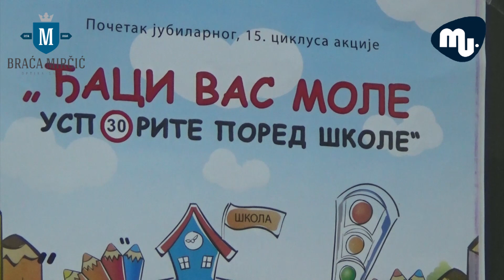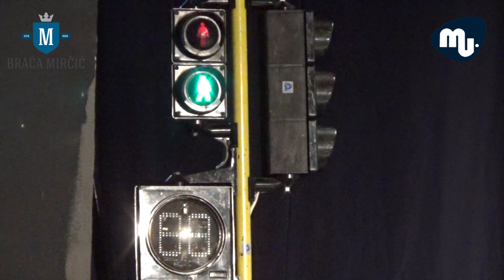Đaci vas mole usporite pored škole - Mladenovac 2021